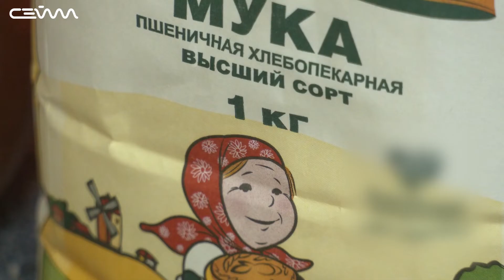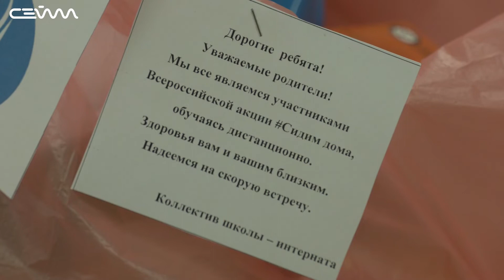В Дмитриевском районе выдают продуктовые наборы для воспитанников школы-интерната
Завтак, обед и ужин в одном продуктовом наборе. Их собрали для ребят с ограниченными возможностями здоровья из Дмитриевской школы-интерната. Всего в учебном заведении 112 особенных мальчиков и девочек. За доставкой наборов адресатам следил Станислав Костиков.